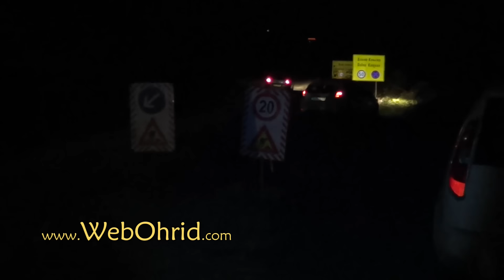Avtomobil vo provalija kraj Ezero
Се преврте автомобил на брегот од Охридското Езеро